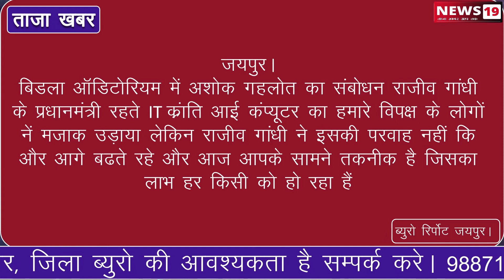जयपुर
बिड़ला ऑडिटोरियम में अशोक गहलोत का संबोधन